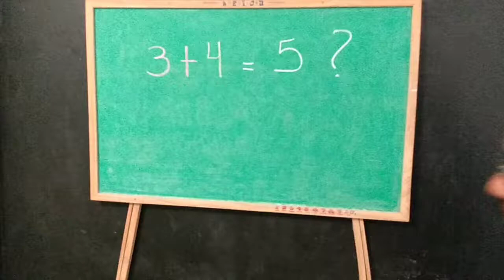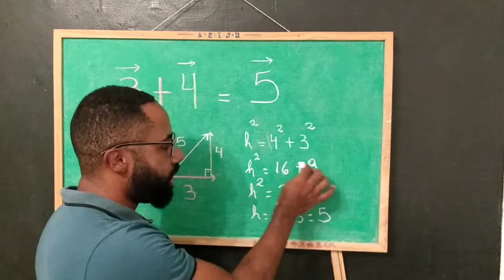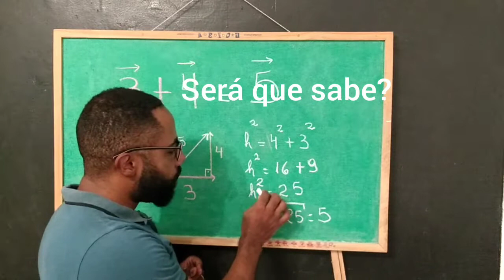Vetores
Fala galera!Nesse vídeo divertido acompanhamos a estória de Dee Jay(DJ)  estudante padrão que não acredita que de alguma forma 3+4  possa ser igual a 5.Isso é possível quando a soma é vetorial,isto é o vetor 3 somado vetorial mente ao vetor 4 dispostos perpendicularmente entre si resultam em um vetor cujo módulo é 5.Divirta- se e aprenda com nossos personagens.Fale aí, você sabia que 3+4 pode ser 5?Deixe seu comentário.